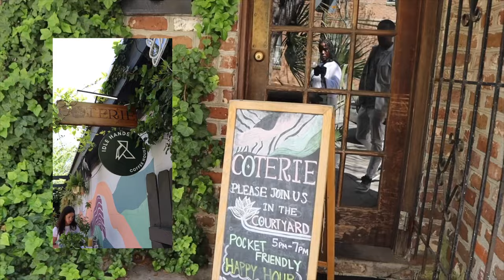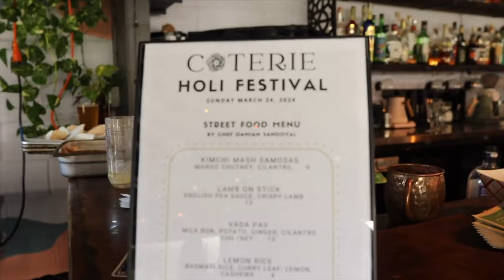Things to do in Charleston, SC | Holi Festival of colors at Coterie in Downtown Charleston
Hi Sunshine! ♡ Welcome to our Charleston, South Carolina Holi Festival of colors vlog. This vlog gives a unique view into the Holi celebration held at Coterie in downtown Charleston each year. We hope you enjoy this colorful vlog as you welcome your own new beginings this Spring.

Restaurant visited in the vlog:
✨Coterie

♡ LET’S CONNECT!

♡ CHAPTERS

2024 Goal: 20k

Making it with the Matthews, miwtm, restaurant week charleston, sc, restaurant week in charleston 2024, coterie Indian restaurant, coterie charleston, holi festival at coterie, holi festival of colors charleston, holi festival 2024, best holi festival in South Carolina, where to find a holi festival in the US? where to find a holi festival celebration? where should I eat in charleston? what restaurants should I try in charleston, best Indian restaurants in charleston, holi festival, holi celebration, charleston Indian restaurants, South Carolina instagram influencers, charleston sc lifestyle blog, living in charleston sc, charleston sc lifestyle and lifestyle, charleston restaurant review, charleston sc travel guide, where to eat in charleston, , sc the ultimate foodie guide to charleston